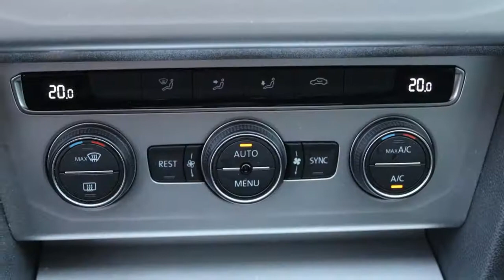Volkswagen Passat Variant 1.6 TDI 120pk Comfortline Executive